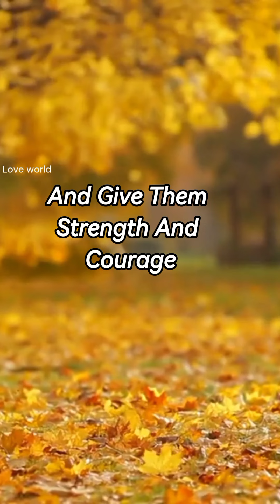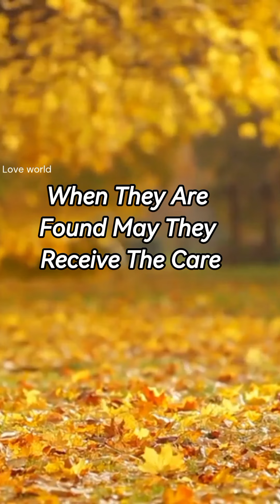Prayer For Missing Children In Human Trafficking